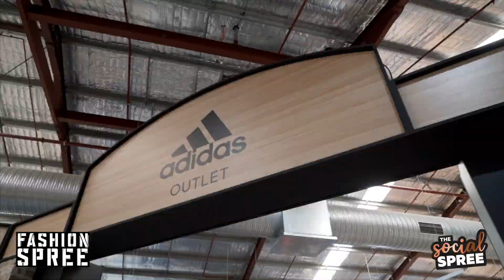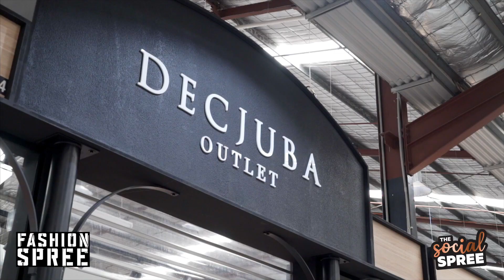Fashion Spree Liverpool Social Spree Campaign Video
Fashion Spree Liverpool

DMME.AUS

Fashion Vlog
Fashion Blog
Sydney Fashion
Sydney Fashion blogger
Sydney Fashion expert
Sydney Shopping centre
Shopping centre videography
Shopping vlog sydney